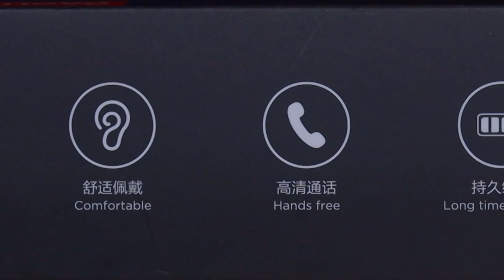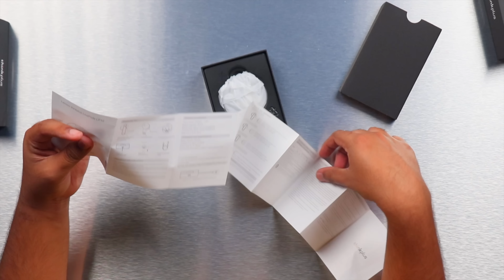Lenovo Made These Transparent Earbuds!!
Today we are going to unbox and take a quick look at the latest earbuds From Lenevo Lp10 which after Nothing buds are another transparent earbuds